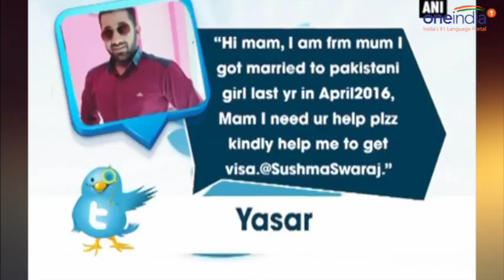Sushma Swaraj grants visa to Pakistani daughter-in-law, welcomes her in India | Oneindia News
External Affairs Minister Sushma Swaraj granted visa to a Pakistani girl upon repeated requests of a Mumbai based man who had tweeted to Sushma seeking help in getting visa for his Pakistani wife whom he married last year.